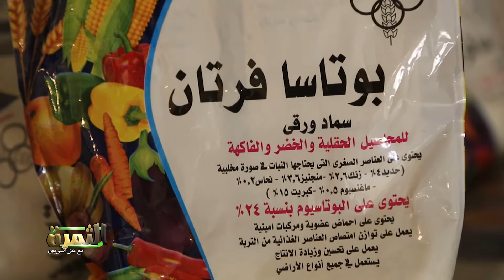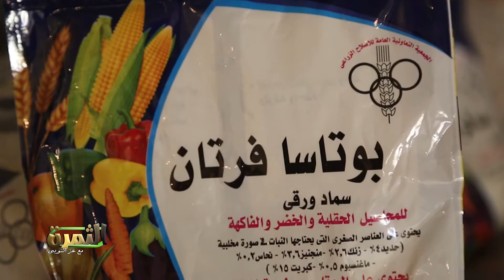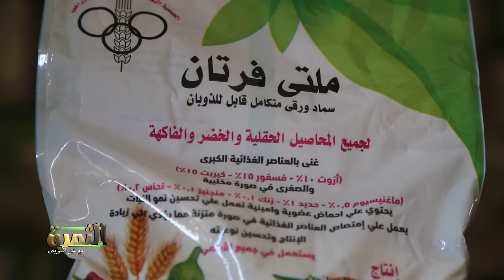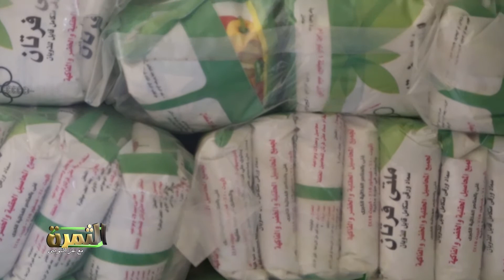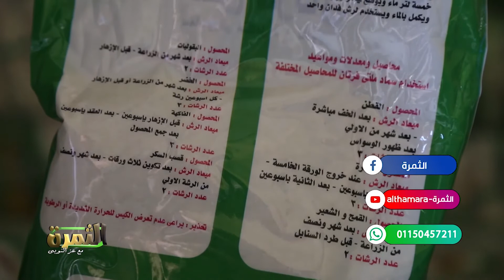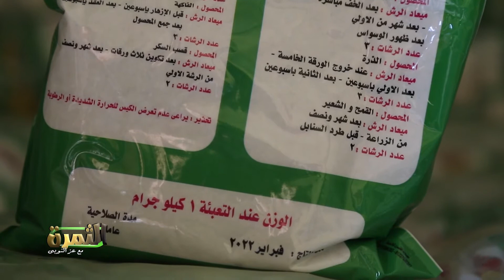توزيع اسمدة متخصصة لمزارعى الإصلاح الزراعى.. و"الشراكى "طرح البيض بسعر البورصة واستيراد ماشية تسمين